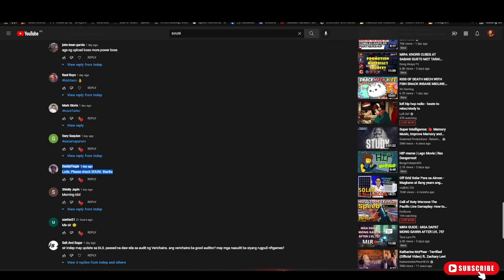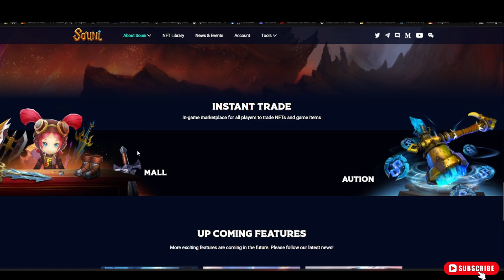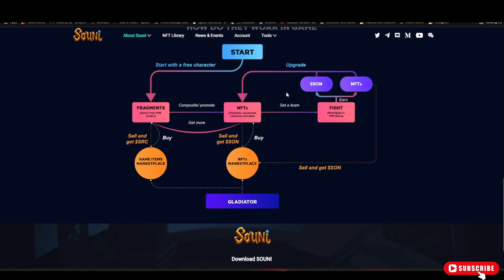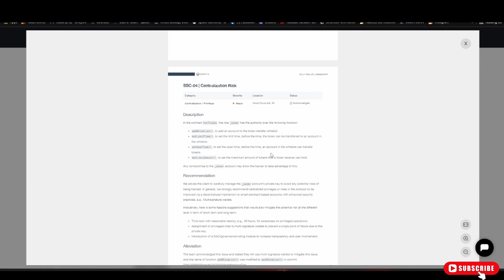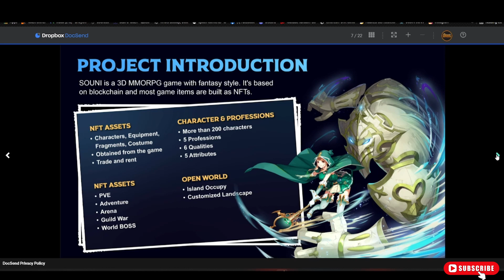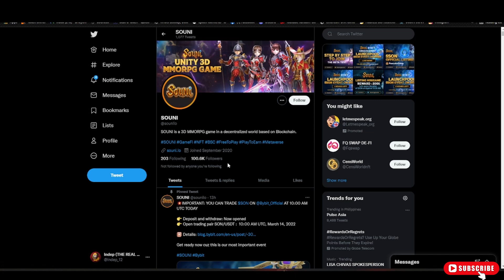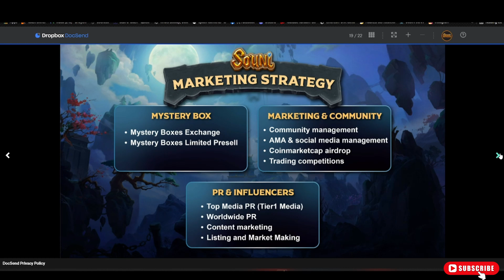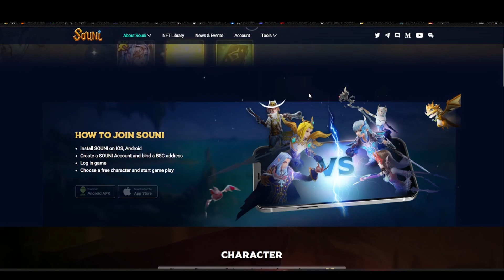SOUNI - UPCOMING NFT GAME WITH POTENTIAL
Bale Beta game po nila is mamaya (MARCH 16) and
wala pa ako masyado information if ilan characters need mo talaga pero base sa videos mga 6 ata, may mga AMA naman n sila, auditted din ng certik and bago plang token kaya ganun result ng mga tools na ginagamit natin

For the giveaway, this week meron po tayu sa Katana INU
(comment lang po kayu ng kahit anu sa video for a chance to win 500 pesos, draw is sunday March 20)

You may use this as a guide but make your own decision and manage the risk. Invest only on what you can afford to lose and still do some additional research to what you just saw.

BAGO PLANG PO TIKTOK KO AND WALA PA LAMAN TG